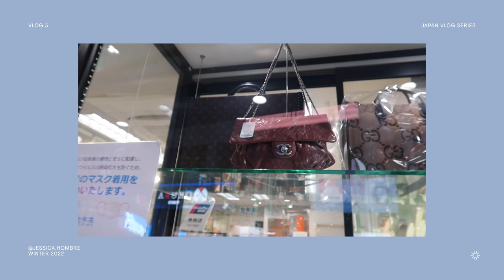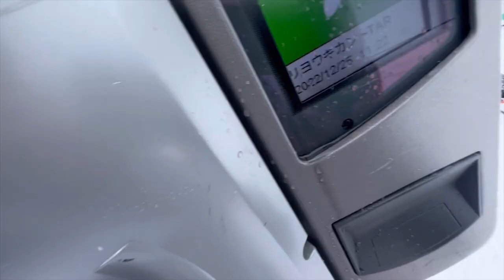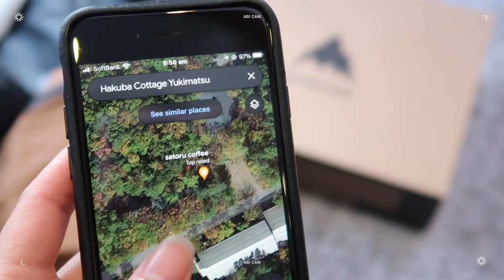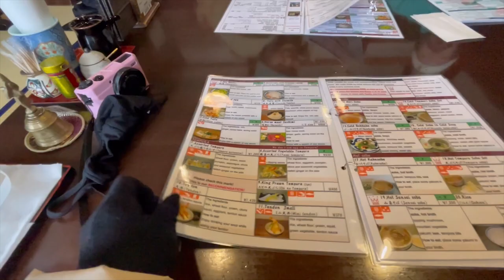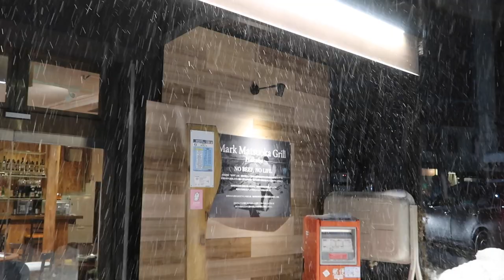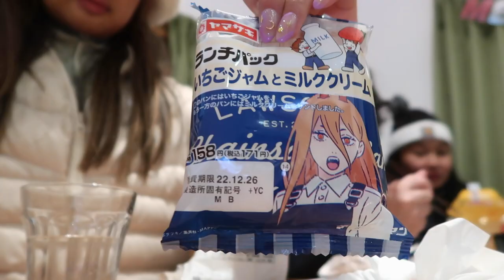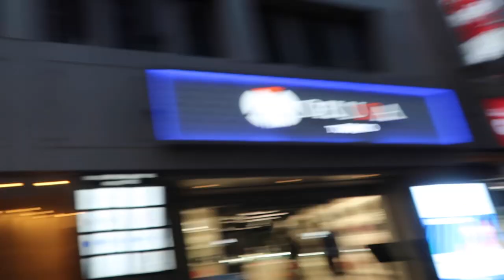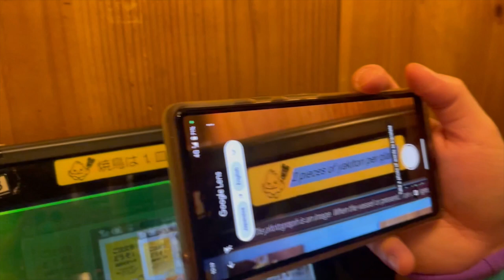Christmas in Japan : Snowboarding, Luxury secondhand shopping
Join us for the 5th and last vlog of our 2022 Japan winter trip. In this vlog, we celebrate Christmas Day in Hakuba and drive back to Tokyo for more shopping haha.

Itinerary:
- Snowboarding at Cortina Ski Resort
- Cafe at Satoru Coffee
- Ate soba for lunch at Riki Soba Hakuba
Next day
- Road trip back to Tokyo (around 3hrs)
- Pit stop at
- Shopping in Shibuya
      - Atmos Store (for sneakerheads)
- Dinner at Torikizoku Shinjuku Minamiguchi

Lofi Beat
FASSounds

Christmas Tree
SoulProdMusic

Quick FAQ:

I'm from Sydney Australia.

I'm a 1995 baby so I'm currently 28.

What camera am I using in this vlog?
I'm shooting on my trusty Canon G7x and Iphone 12 pro max.
Some shots are taken by Anton with insta360 cam
What program did I use to edit?